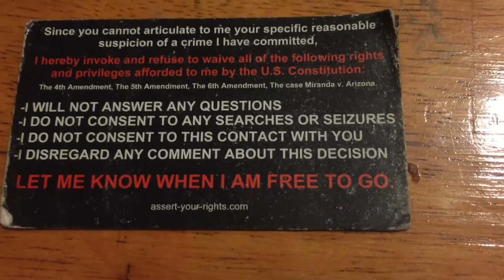TYRANT ALERT CALL FLOOD NEEDED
This auditor got threaten with arrest for not showing her ID which she is no required to do so in New Jersey and then the cop told her she couldn’t call her attorney.  I want to get a big call flood going to show these tyrants that we will not take this any longer.  Any other auditors who see this video ask if you can clone her video and get a call flood going on she only have 300 views so far.